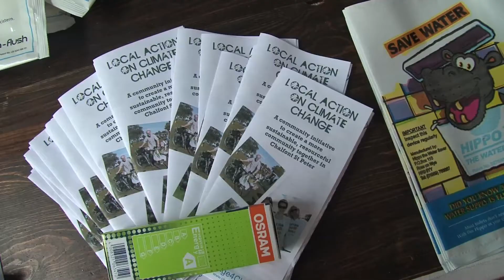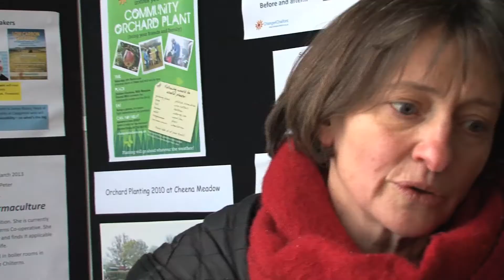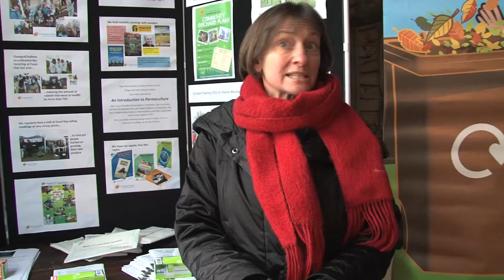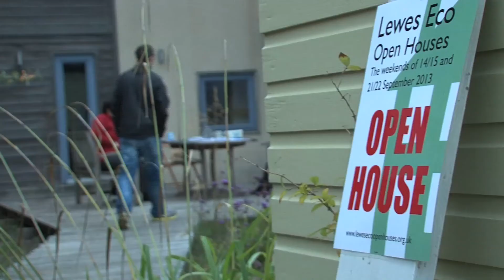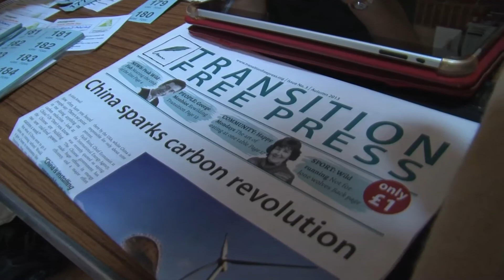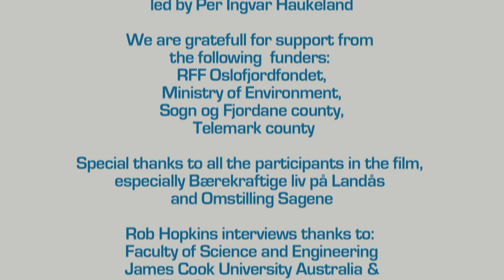OMSTILING NORGE / TRANSITION NORWAY